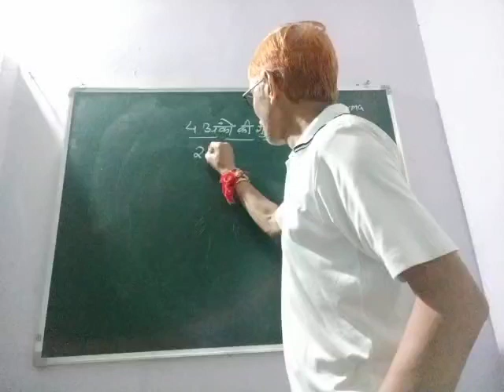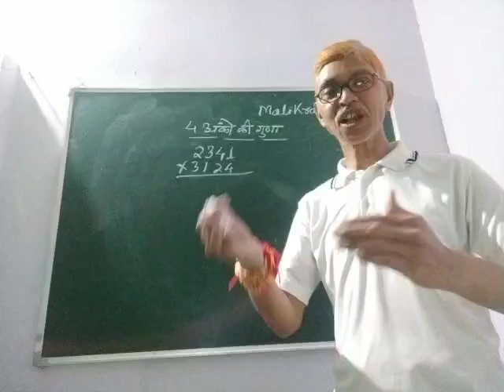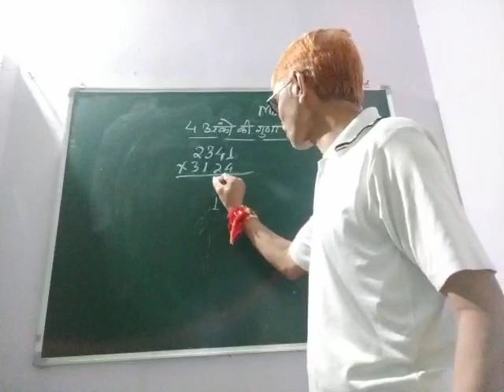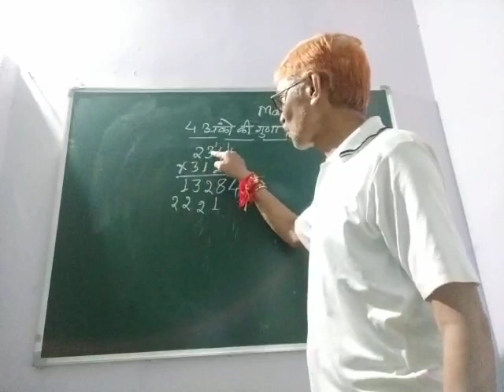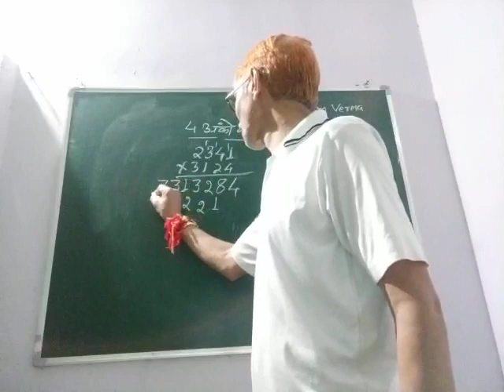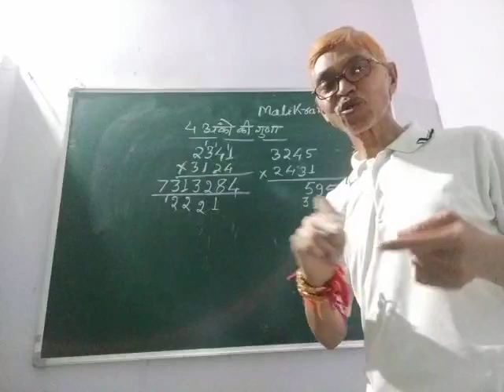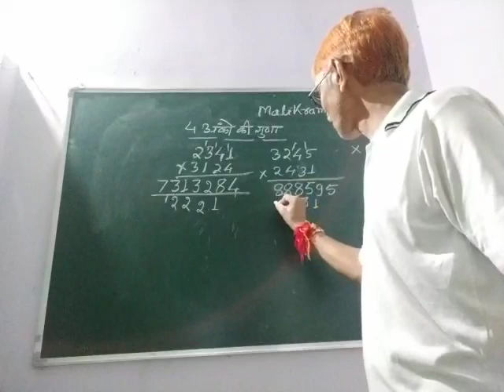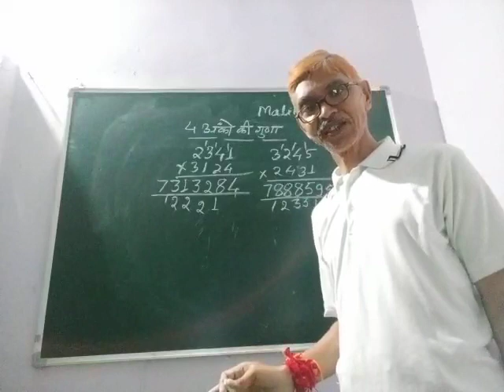प्रतियोगिता में सफलता कैसे प्राप्त करें , जानिए मालिक राम वर्मा आचार्यजी से